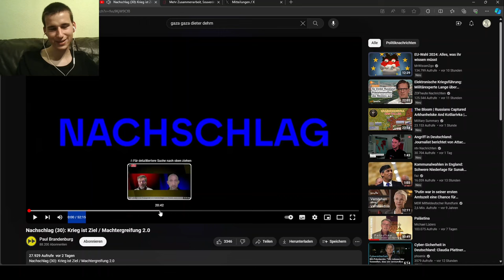Kayvan Soufi-Siavash: Es bracht Frieden mit Russland und China! | Reaktion auf Nachschlag 29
Reaktion auf Nachschlag 29 ohne Paul Brandenburg mit Kayvan Soufi-Siavash und Diter Dehm